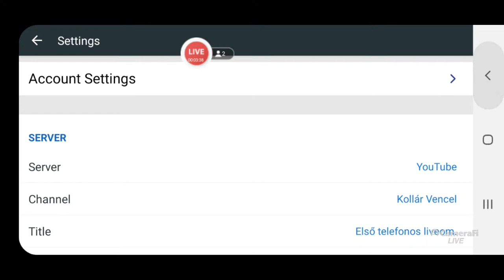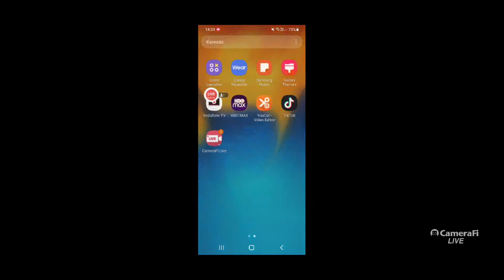Első telefonos liveom.